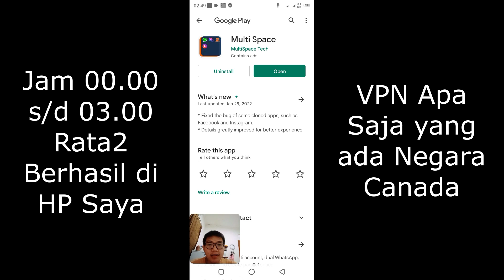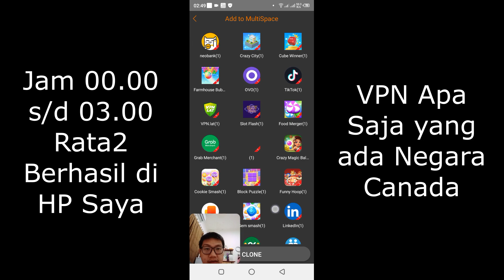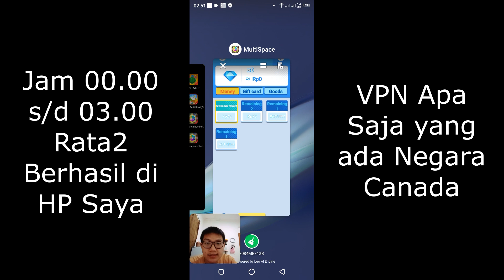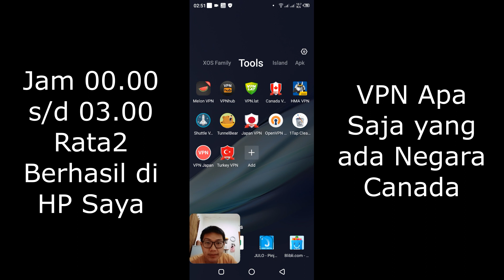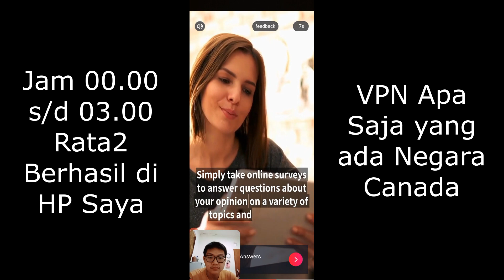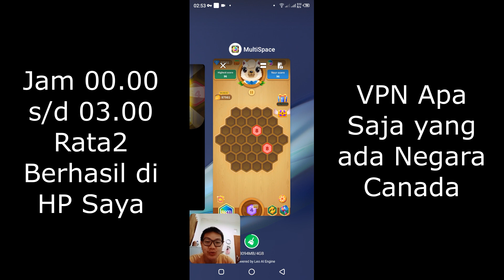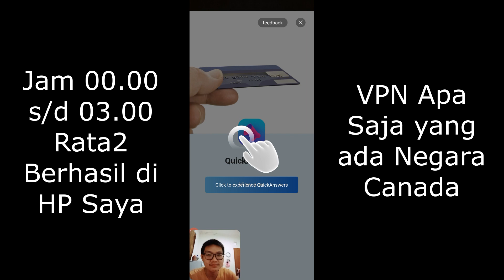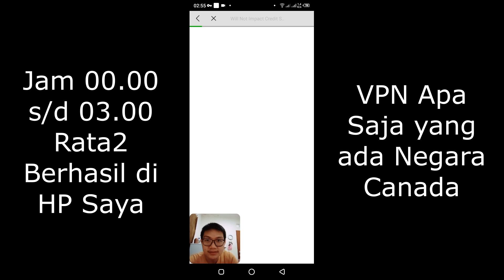Sekali Iklan Langsung Dapat Diamond Banyak! Uji Coba Lucky Merge Number!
Sekali Iklan Langsung Dapat Diamond Banyak!
Uji Coba Lucky Merge Number!